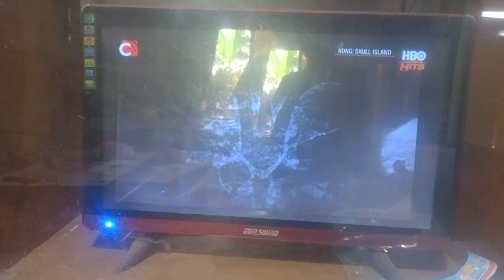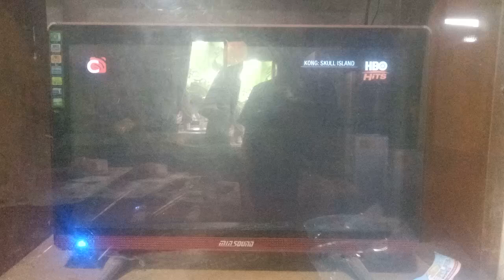Skill Level Up Ending Credits No Copyright August 5 2024